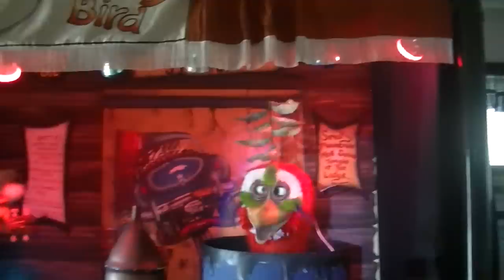Billy Bob And Looney Bird Baseball (1,000 subscribers)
Here is Billy Bob and Looney Bird performing Baseball. Baseball was originally performed by Alvin and the Chipmunks. Baseball was on one of the early Showbiz Pizza Place shows.